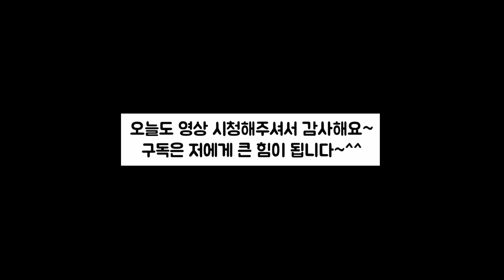미니멀라이프 첫영상 ,티타임 주부 브이로그, 거실커튼 교체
안녕하세요~ 트윙폼입니다~
제가 유료 폰트를 모르고 잘못써서 영상을 재작업해서 올리니
구독자님들에 큰 양해부탁드립니다~ㅠㅠ

오늘은 저의 첫 영상과 같은 저의 소개를 간략하게 적어보고
좋은영상으로 주부들에 소통공간 쉼터같은 공간이 되길 바래보며
열심히 예쁘고 쉴수있는 도움이되는 영상으로 보답드릴께요~^^
오늘도 소중한당신 해피하루보내세요~^^
오늘도 해피하루보내시고 홧팅하세요~^^

책 출간소식 이젠 저의 이야기를 글로도 만날수 있으세요~^^
출간 책 "트윙폼의 돈이 들어오는 살림습관"  구매처:

온라인, 오프라인 서점에서 모두 만나실수 있어요~
많은 분들이 기다려주신만큼 꼭 도움이 되시길 바라며~
오늘도 행복한 하루 보내시고 감사합니다~^^